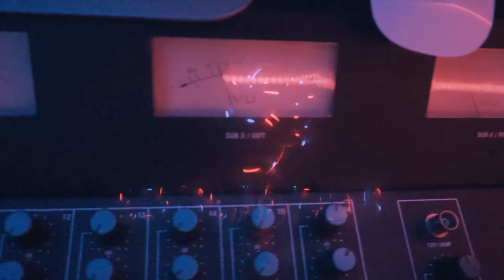Jroc superior-“MAKE IT OUT''- Shot By|(@BeatsByJayFilms) (Prod. By BeatsByJay)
►To purchase a beat link down here⬇️‼️
●Beatstars 🎧Account:BeatsByJay